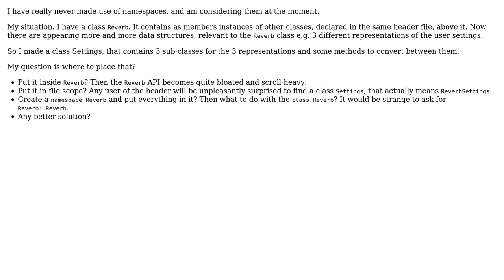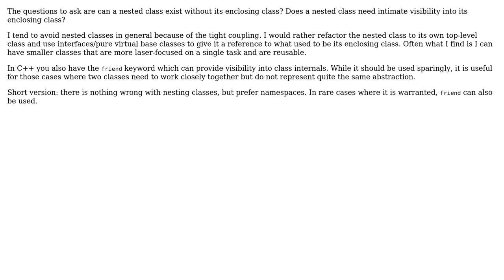Software Engineering: When to use nested classes and when to use namespaces?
With thanks & praise to God, and with thanks to the many people who have made this project possible! You are responsible for your own actions.